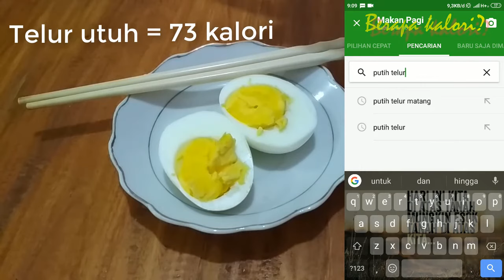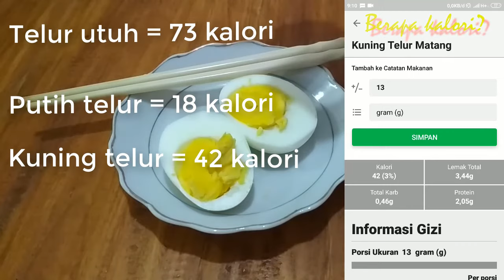🐣 DIET 21 | telur rebus | berapa kalori?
Assalamu'alaikum..
Haiii... apa kabar? semoga kesehatan dan keberkahan selalu melingkupi kita semuaa..
Alhamdulillah, pada video kali ini saya bisa review salah satau lauk favorit banyak orang, yaitu telur hehe.. menu kali ini telurnya cukup saya rebus aja. Dalam video saya juga hitung kalori dalam putih telur saja dan kuning telur loh.. Yuk cek videonya..
Semoga video ini bermanfaat ya buat teman-teman yang lagi ngejalanin pola hidup sehat. Semoga konsisiten juga dalam menjalani pola makan yang diterapkan. Memulai itu mudah, yang sulit adalah konsisten..
Salam hangat ya,, see you